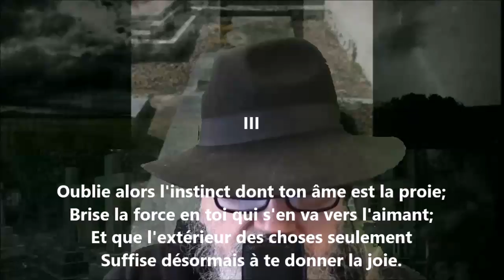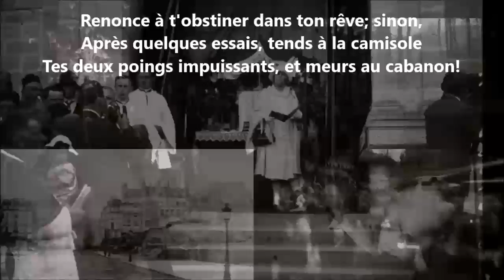Trilogie du parti à prendre III - Lucie Delarue-Mardrus lu par Yvon Jean